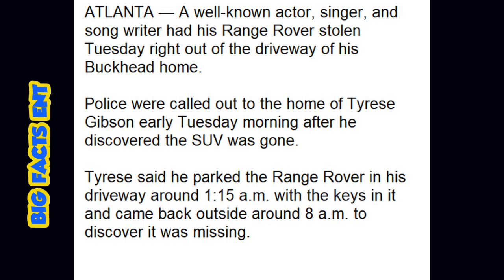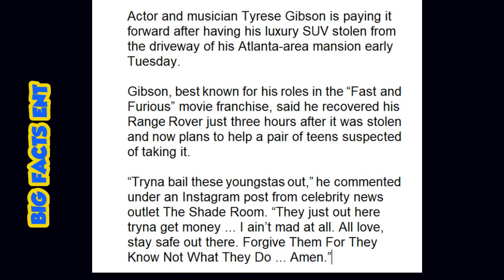Tyrese Gibson Range Rover Stolen In Atlanta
Tyrese Gibson has a home in Atlanta Ga and that Range Rover got stolen a couple days ago because he left the keys in the cup inside the car. Tyrese Range Rover is later recovered the following day and here's what he had to say. Watch the video